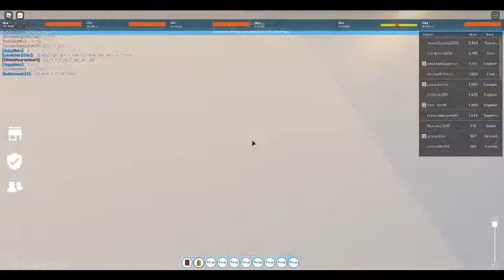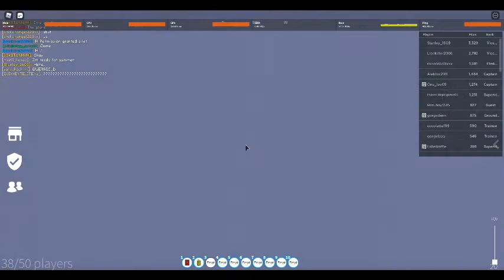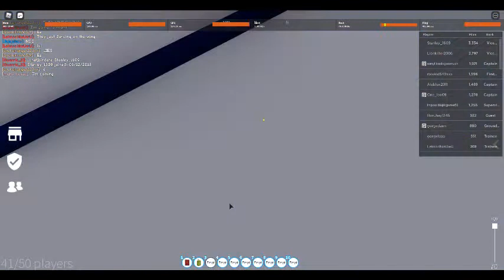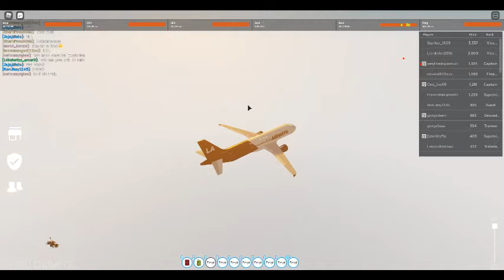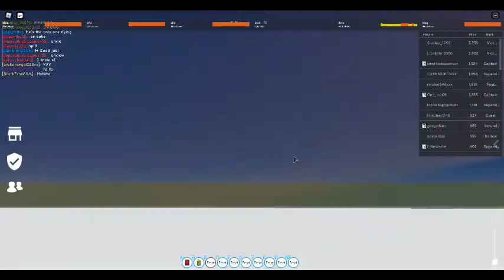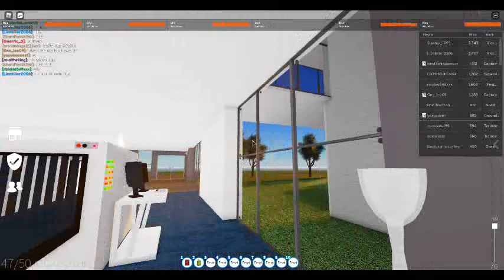Iloilo Airport How Beautiful Flight Turn into Nightmare Plane Crazy ROBLOX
LIKE         SUBSCRIB my channel      SHARE',